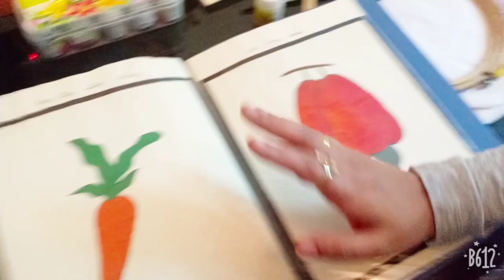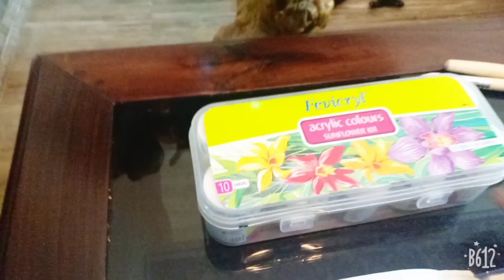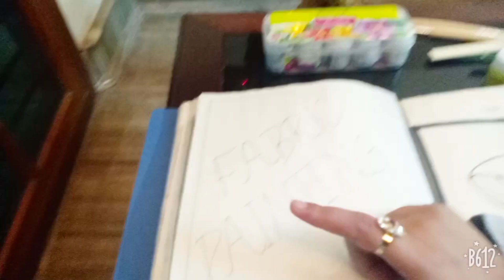Fabric Painting Tutorial for beginners | Fabric Painting Introduction & Requirements In Malayalam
This video is about fabric painting.
Its introduction, importance, features, essentials, requirements and tutorial are described in this video.

This video is fabric painting part 1.

Suggested watching:

Elaborated explanation and different shades are described in fabric painting part 2.

Requirements for practicing fabric painting:

▫️poplin cloth
▫️brushes No. 003, 3, 4 - flat
▫️embroidery ring medium sized
▫️acrylic paints